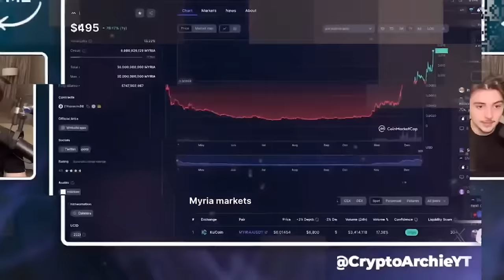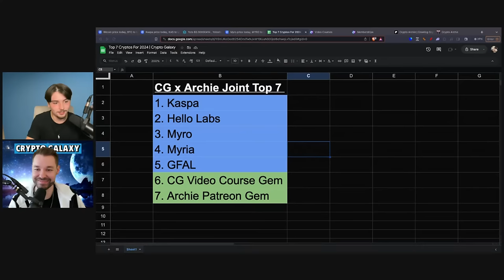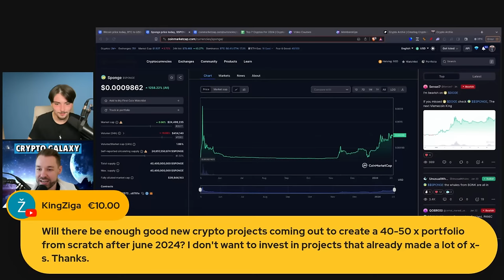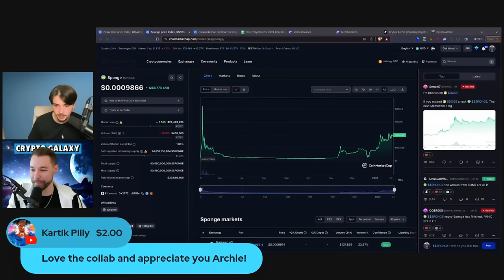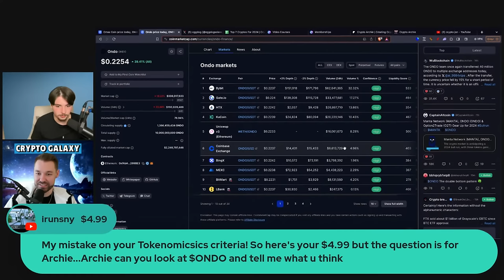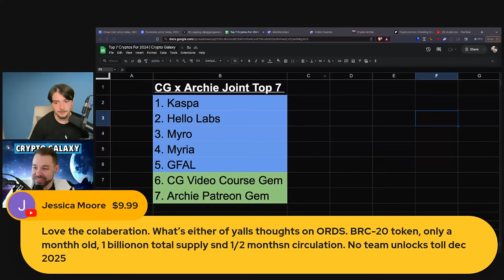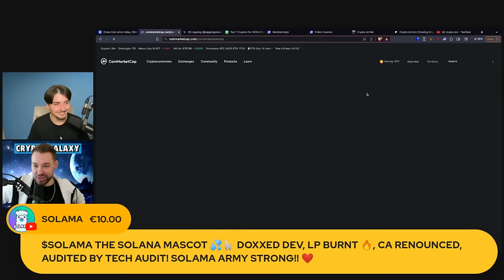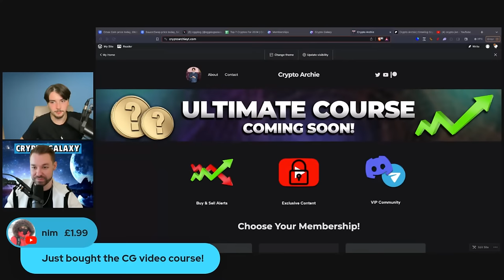Top 5 Crypto To Buy Now & Make Millions In 2024!!